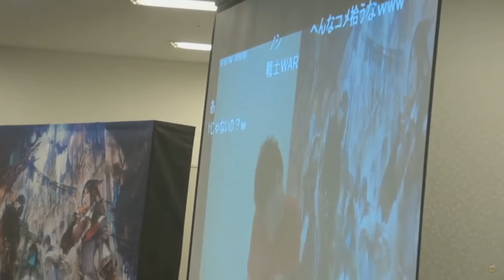FF14 / 第25回 FFXIVプロデューサーレターLIVE -テスト放送- (Unofficial)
2015/10/25 16:30頃よりLive配信された
「第25回 FFXIVプロデューサーレターLIVE テスト放送」の模様です